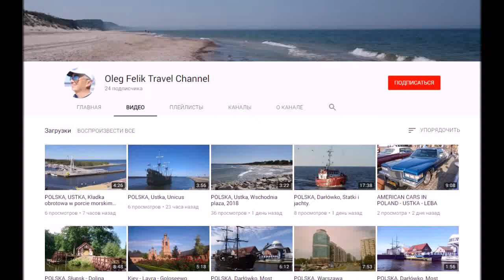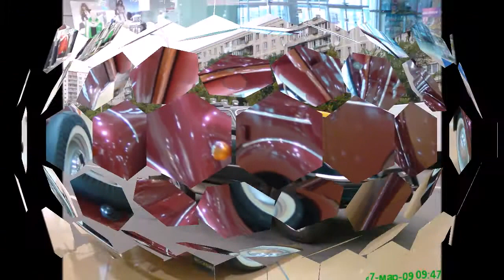Cars on streets 4 - или просто - ТАЧКИ !!!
Разные автомобили в разных местах.
Różne samochody w różnych miejscach.
Different cars in different places.
Verschiedene Autos an verschiedenen Orten.
汽车在街上, 部分 4